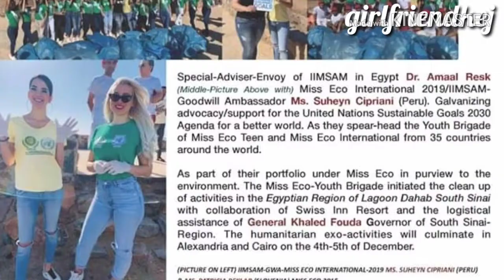Miss Eco Teen International 2019 in their Resorts Wear Prime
They had resorts wear competition and also did environmental clean up.

Top 10 miss eco teen International resorts wear are:

Canada is the winner
Russia is the 2nd Runner-up
Brazil is the 3rd Runner-up

Montenegro
Egypt
Peru
Philippines
Serbia
South Africa
USA

The Organization Supports United Nations Sustainable Goals 2030 Agenda for a Better World.

Candidates are:

Canada
Russia
Brazil
Montenegro
Egypt
Peru
Philippines
Serbia
South Africa
USA
Albania
Algeria
Australia
Bashkortostan
Dominican Republic
India
Mauritius
Poland
Portugal
South Sudan
Republic of Tatarstan

📷 📽️ miss eco teen IG and FB